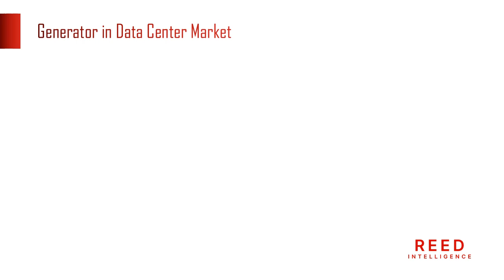Global Generator in Data Center Market Size, Share, Growth Analysis Report to 2031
The Global Generator in Data Center Market size is projected to grow at a CAGR of approximately 5.33% during the forecast period.

The most recent study from Reed Intelligence, Global Generator in Data Center Market- Global Industry Overview and Forecast 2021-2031, shows opportunity, analyses risk factors, and improves decision-making with strategic and tactical support. The market's accessibility of products with a high degree of dependability and the growth and regulatory elements affecting information consumption, as well as the increased operational effectiveness of Generator in Data Center industry players.